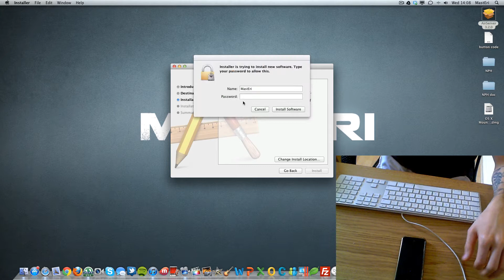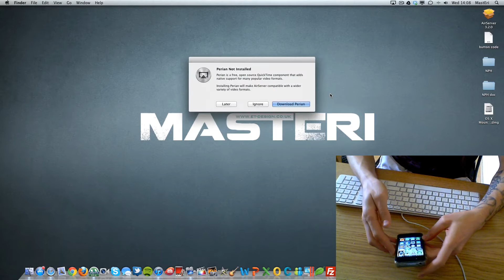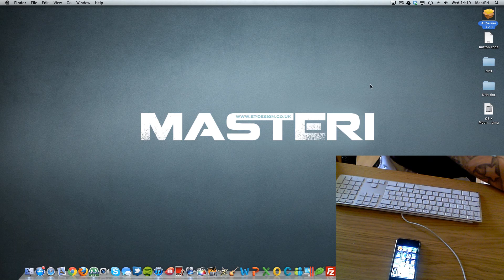How to enable airplay on mac OSX lion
How to enable airplay on mac OSX lion no jailbreak needed